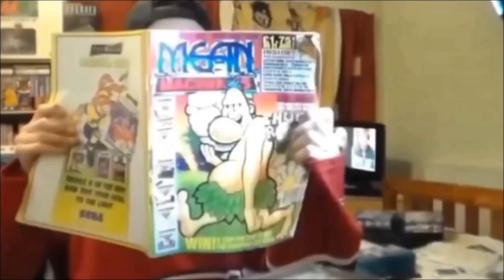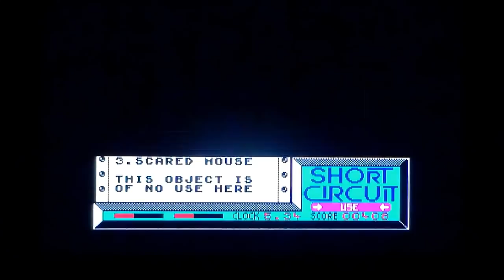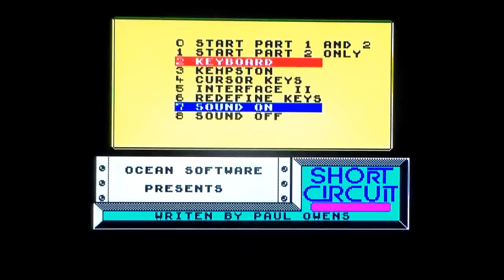Short Circuit On ZX Spectrum (Parts 1 and 2)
A quick and very poor game play of both parts of Short Circuit on the ZX Spectrum.